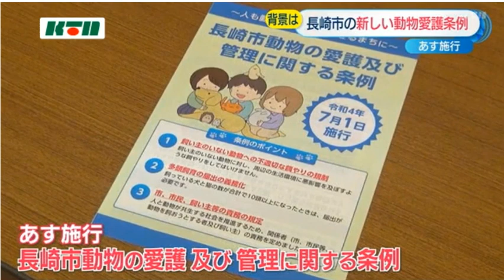許市議員 您知道人畜共通傳染病的 貓糞 弓形蟲 有多毒嗎 日文WIKI上面有多少精神疾病跟此寄生蟲 有多少關聯嗎 長崎県(動物愛誤)(自然破壊)(動物囤積症)(狂犬病)(弓形蟲感染症)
人と動物の共通感染症に関するガイドライン

人が餌をあたえるネコが希少種を捕食する20191119

鳥獣の保護及び管理並びに狩猟の適正化に関する法律

Use of matrix population models to estimate the efficacy of euthanasia versus trap-neuter-return for management of free-roaming cats

為了閃一隻貓？ 撞路邊大貨車友人一死一傷

不適切なエサやり？ルールが守れないの現状 侵略的外来種を保護する意味を教えて 長崎県

「飼い主のいない動物への不適切なエサやり」などを規制…長崎市の新しい動物愛護条例が7月1日から施行

家にすみつくアライグマ 深刻被害も 栃木県 4:22

共生社会？外来肉食動物「ネコ」に襲われる多数の在来生物はすぐに守らねばならん 鹿児島県

トキソプラズマ病 臓器に寄生して増殖(トキソプラズマ症.Toxoplasma gondii)

環境省は計算上、1匹のメス猫が3年後には2000頭以上に増えると試算しています。
犬も増える速度は違いますが同様です。メス犬は、生後6～9カ月で子犬を産めるようになり、年に約2回出産し、1回に5~10頭の子犬を産みます
番いにならないように手術しなければ、結局は増えてしまいますね。
「地域猫活動」は極めて悪質な捨て猫ホイホイ活動ですよね。
地域猫活動とは詰まる所、「捨て猫誘致活動」ですので、捨て猫が後を絶たないのは当然ですね。
そもそも地域猫活動とはノラ猫餌やりをお咎めなしに楽しみたい猫愛ご家様方の建て前ですからね。
猫が増えて内心では喜んでいるのでしょうか。
「地域猫」なぞ作って放し飼いにしていたら、普通はいらなくなった猫を捨てても問題ないと思うでしょう。
ほんの一部の猫を去勢しても何一つ解決にはなりません。むしろ、状況を悪化させているのではないでしょうか？

動物愛誤
概要

ヒトを操る微生物
トキソプラズマは、ヒトを含む哺乳類や鳥類に感染する「原虫」という微生物だ。大きさはわずか数マイクロメートルほど。肉眼で見るのはまず不可能だ（肉眼で見られる限界は0.2ミリメートル、すなわち200マイクロメートル程度とされている）。
原虫とは「単細胞の真核生物（細胞内に核を持つ生物）」のことだ。動物体内に寄生して増殖し、病原性を持つものも多い。原虫感染症でもっとも知られているのはマラリアだろう。蚊がマラリア原虫を媒介し、毎年世界で3～5億人が感染し、150～270万人が命を落としているとWHO（世界保健機関）は推計している。
トキソプラズマのヒトへの感染は、ヒトの性格や行動を左右する可能性が、近年の研究で相次ぎ報告されている。米国コロラド大学などによれば、感染者は非感染者と比べて失敗を恐れる気持ちが低く、すなわちリスク許容度が高く、起業志向が強い傾向があるとのこと。米国スタンフォード大学の研究では、トキソプラズマの感染率が高い国には、ブラジル（感染率67 %）・アルゼンチン（同52 %）・フランス（同45 %）・スペイン（同44 %）・ドイツ（同43 %）などサッカー強豪国が多く、攻撃的なプレースタイルとの関係が示唆された。
それだけではない。西川教授は、トキソプラズマの感染がヒトの精神や神経にさまざまな影響を与えている可能性についても触れた。
「感染者は交通事故を起こしやすいほか、自殺率が高いなどの報告もなされています。また、感染が統合失調症やアルツハイマー、パーキンソン病などの神経・精神疾患のリスク要因になることも報告されています」
ハイジャックされる宿主

食品媒介によるトキソカラ症
山 本 徳 栄
2.　トキソカラ症の病型
ヒトがイヌ回虫やネコ回虫の幼虫包蔵卵を経口摂取すると，腸管内で孵化した幼虫は，消化管の毛細血管に侵入し，門脈から肝臓，さらに心臓に至り，大循環によって脳，目，神経組織など全身に散布される50)．人体内を移行する幼虫は体長約400 μm，体幅20 μm前後の幼虫で，それ以上には発育しない．そして，幼虫のまま生存して臓器にとどまるか，組織を貫通しながら移行することから諸症状を呈する．トキソカラ症はイヌ回虫やネコ回虫幼虫の寄生，発症部位によって内臓型visceral larva migrans (VLM)，神経型neurologic larva migrans (NLM)，眼型ocular larva migrans (OLM)および潜在型covert larva migrans(CLM)の4型に分類されている2, 3)（表1）．いずれも血清などの特異的抗体価の上昇が認められ，診断がなされている．